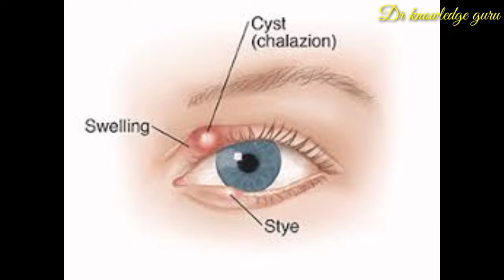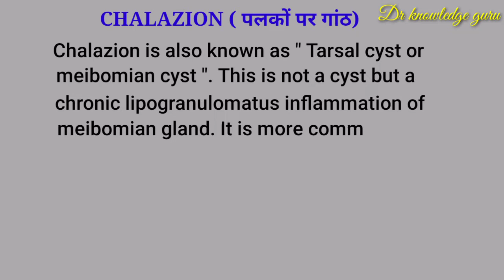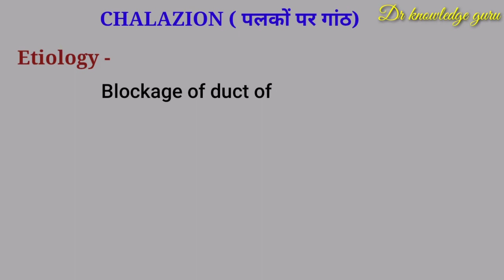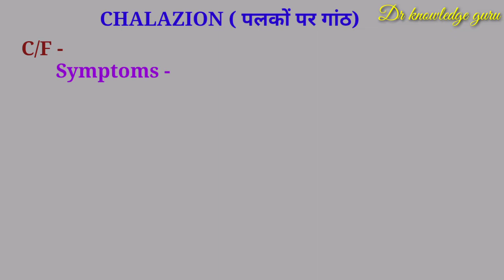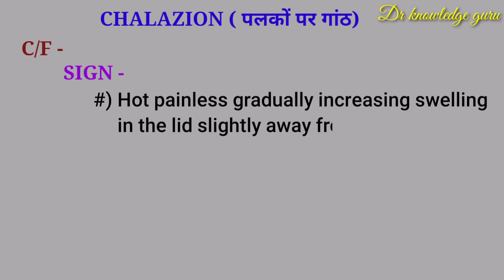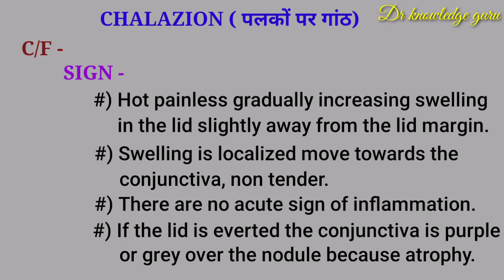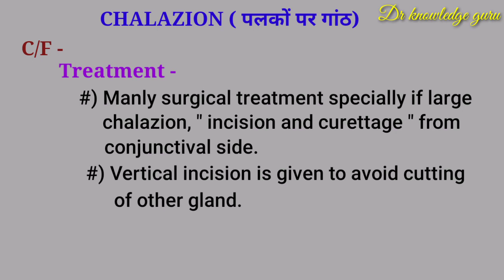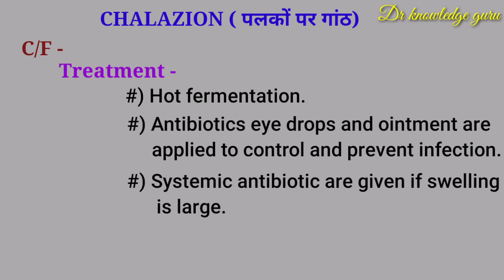Chalazion ( आँखों के पलकों पर गांठ कैसे ठीक होता है देखिये कारण साथ में इलाज)